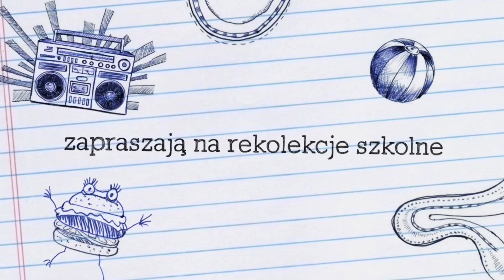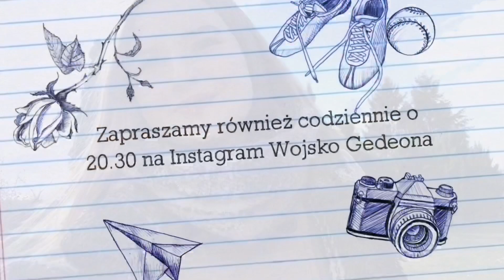#36 odpowiedź | rekolekcje szkolne | Zuzanna Aftańska